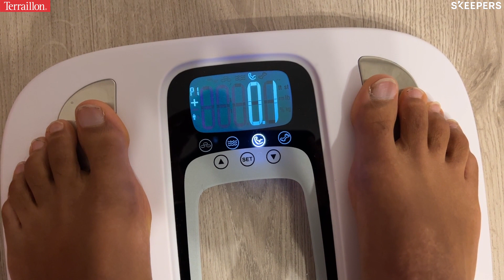Rémi teste la balance à impédancemètre technologie Color Coach